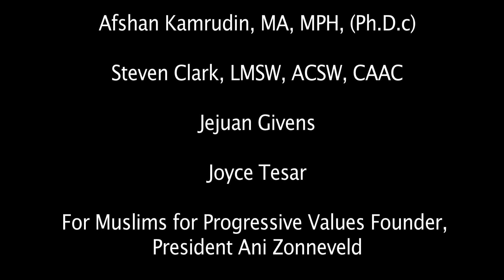Mod 1 Episode 2 Social Context – S&G As Understood in 7th Century, Golden Age, Modern Times